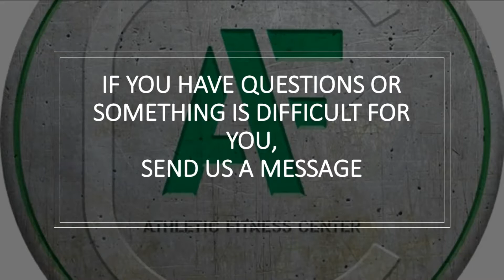20 Minutes Workout - No Jumping - Save your Knees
***BEFORE EACH WORKOUT YOU SHOULD DO A GOOD WARM UP***
*** Adjust your pace to your own level ***
*** START SLOWLY AND THEN IF YOU CAN INCREASE YOUR PACE***

Level Amateur: 1 Set
Level Semi Pro: 2 Set
Level Professional: 3 Set

Exercises:
1. Single Left Leg Balance
2. Single Right Leg Balance
3. Push Ups Isometric
4. Single Deadlift Right Leg
5. Single Deadlift Left Leg
6. Push Up T
7. Side Plank Left
8. Side Plank Righ